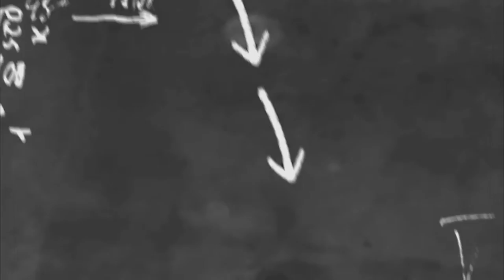Gameplay top global julian dan built tersakit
Selamat menikmati hero baru yg baru rilis hari ini